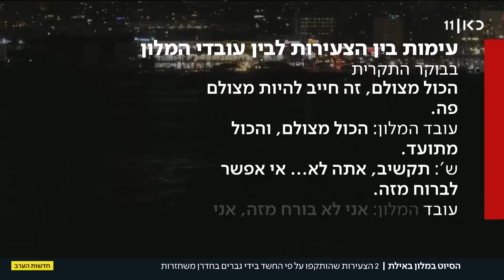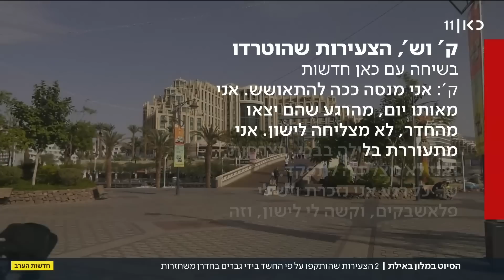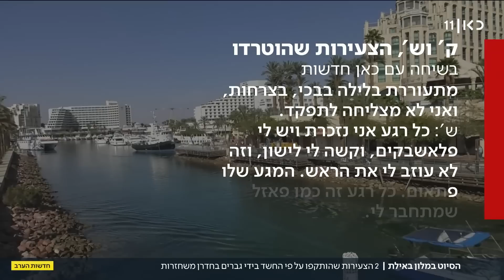התעוררנו לסיוט: ק' ו-ש' משחזרות את רגעי האימה מהמלון באילת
כאן חדשות | סיוט במלון באילת. שתי הצעירות שהותקפו מינית בידי שני גברים בחדרן משחזרות את מה שקרה, ומספרות על הלילות בלי שינה מאז הטראומה שעברו. בהקלטה נשמעות השתיים מתעמתות עם עובדי המלון, שאיפשרו לתוקפים להשיג מפתח לחדרן. כתבתו של איציק זוארץ, מתוך חדשות הערב 06.03.23